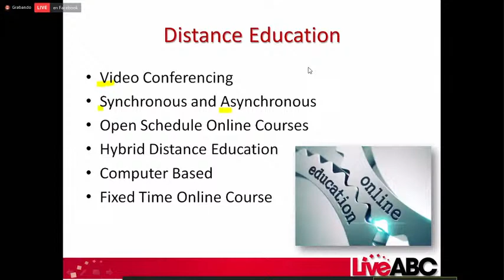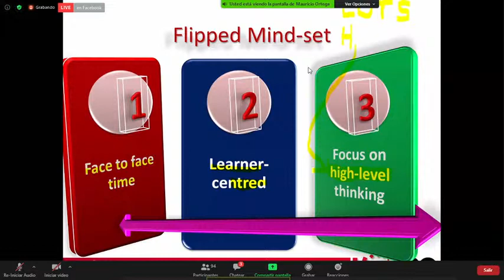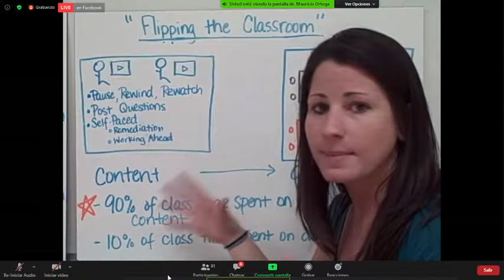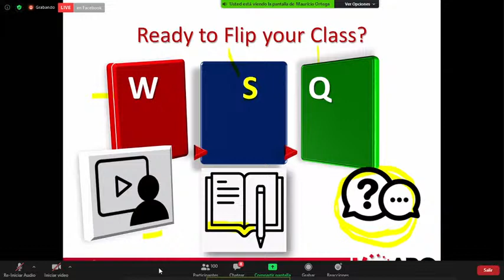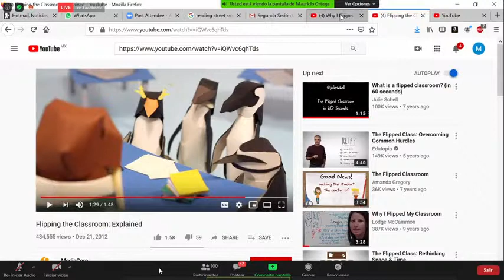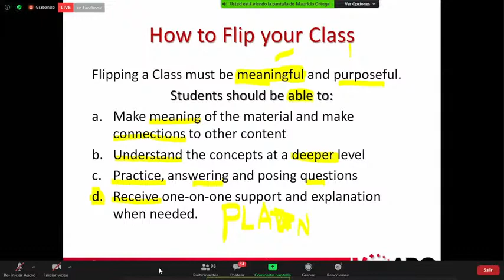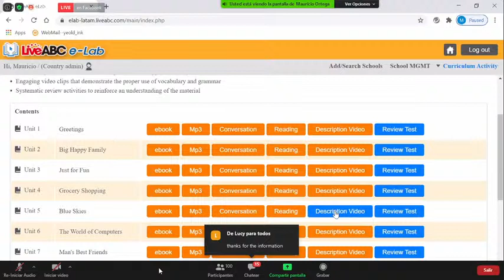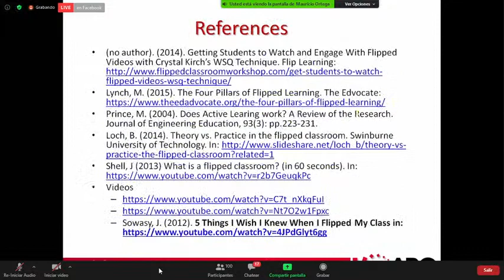Webinar ¨Flipped Classroom¨ - Maya ELT